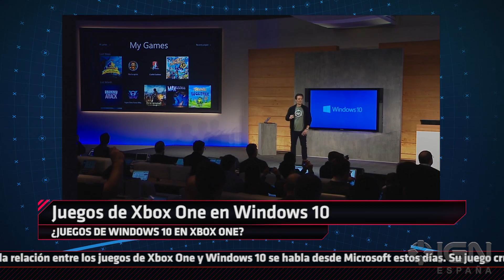Splatoon, DLC Batman Arkham Knight, Bloodborne... Daily Fix 20150324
Prepárate para el análisis de Bloodborne, que es difícil hasta para esto. Échale un vistazo a Splatoon, a los primeros DLC para Batman Arkham Knight y a una nueva visión de los juegos entre PC y consolas.